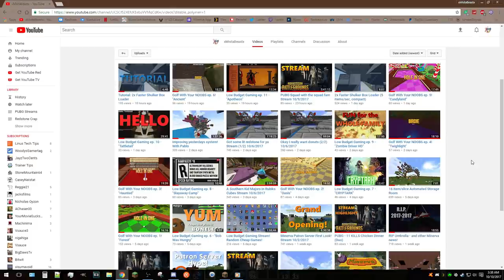Variable Item Type Filtering System - And other news!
So it's been a week since we did one of these... what happened?
Also I still don't have a good name for this thing.

If you're interested in joining the Minerva Patron/Anarchy servers then this is the place to go!

If you ever want to catch a stream I tend to stream on Twitch, Mixer (Beam) and Youtube at the same time, so follow me wherever!

The resource packs I use are Faithful 32x32 for 1.11.2, Dark Handles by ZedFalcon (my tools), Optifine and a modified form of the Rectic Pack (the skies need Optifine and a render distance of 8+).
Download for "Hardened Clay Fix" (changes terracotta back to hardened clay)

FAQ: Sorry guys my Elytra wings were custom made for my skin and for that reason I will not be providing a download. HOWEVER if you would like your own pair suited for you come talk to us on Discord. If you're that serious I can talk to my friend who made them. He does have a life so consider this.